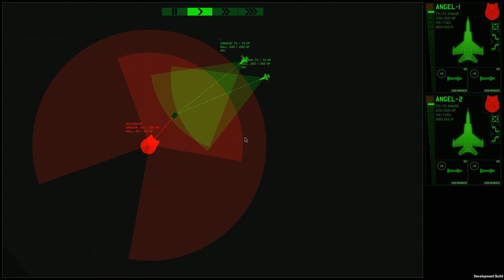Xenonauts-2 (Beta 20.0) - Part 9 - Crashsite-6 (Destroyer)